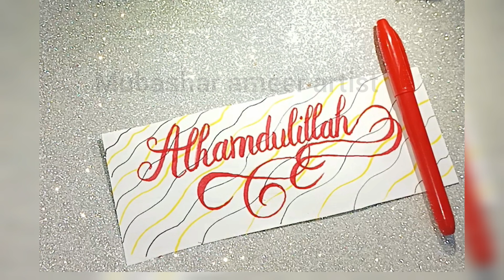Alhamdulillah Calligraphy videos and learn Calligraphy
Calligraphy Names
Quran
name calligraphy
name status
calligraphy name for all names
calligraphy
learn Calligraphy
learn
learning
Arabic Calligraphy
khat-e-dewani
khat-e-ruqqa
Qalams
how to use Qalam
dewani Calligraphy
khat-e-ruqqa
khat-e-dewani
Qalams Uses
Calligrapher
ruqqa and dewani Calligraphy
ruqqa
dewani
free Calligraphy course
Calligraphy courses
its free
be a Calligrapher
artist
artistic work
arabic calligraphy
status videos
name art
art videos
artistic love
art for u
love status
new status